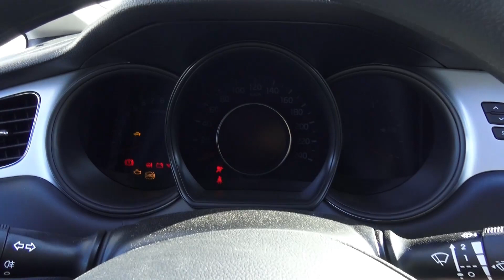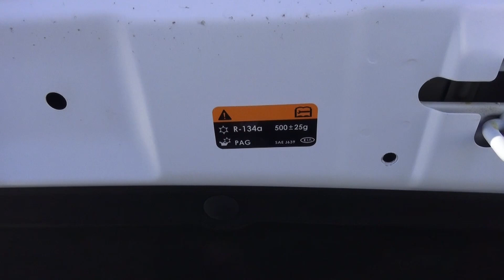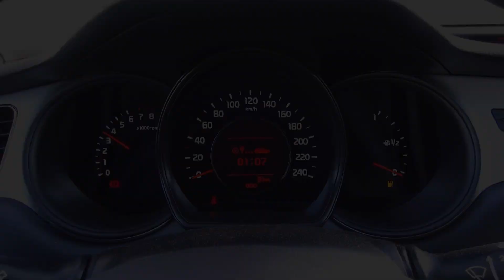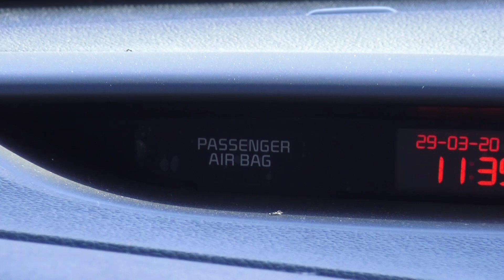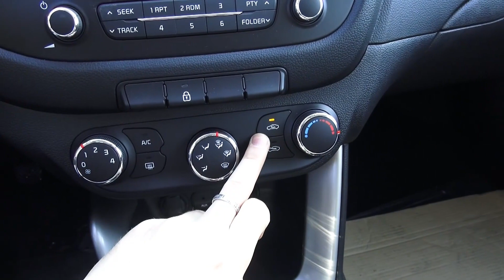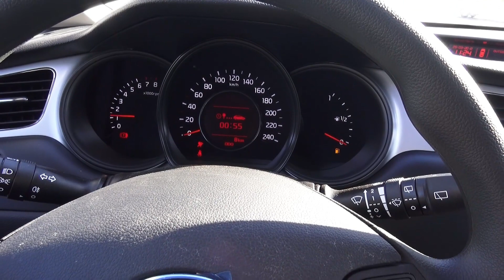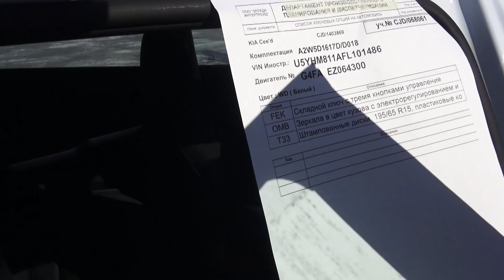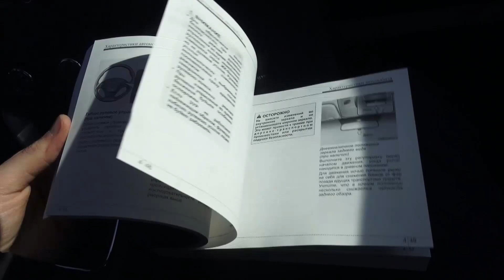2015 Kia Ceed. Start Up, Engine, and In Depth Tour.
2015 Kia Ceed. Start Up, Engine, and In Depth Tour.